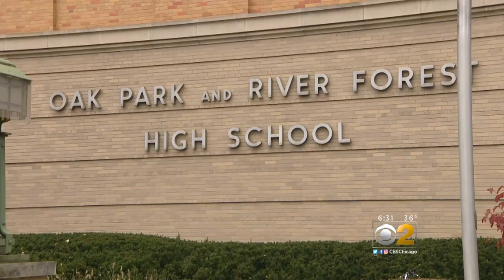Racist Rants Found at Oak Park And River Forest High School